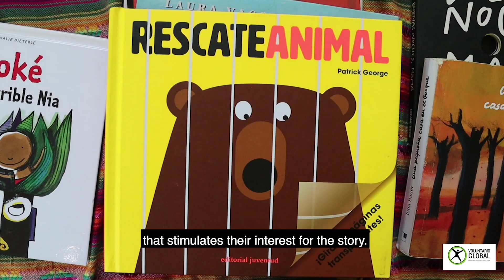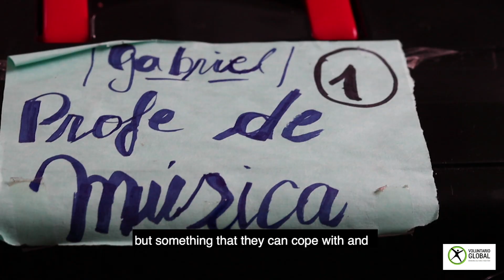Community's teachers ONE-ON-ONE: Relationship between kids and literature & music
The communications team went to one of the kindergarten, sitted in Barracas, to interview literature teacher Marissa and music teacher Gabriel about their work with the community. On this video we asked their thoughts on the relationship between the kids and the classes they teach.